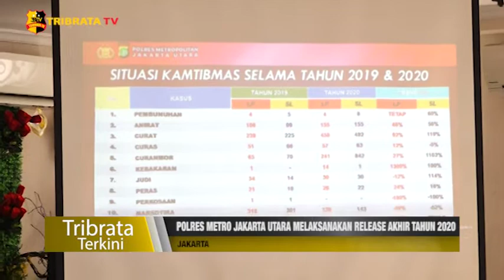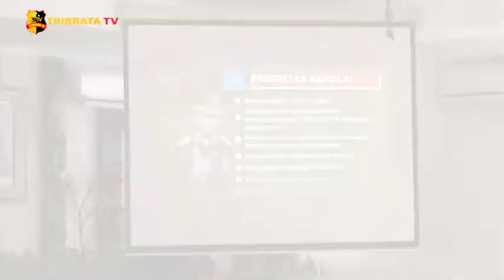POLRES METRO JAKARTA UTARA MELAKSANAKAN RELEASE AKHIR TAHUN 2020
Polres Metro Jakarta Utara melaksanakan kegiatan jumpa pers akhir tahun 2020. Kamis (31/12/2020)

Kegiatan tersebut dihadiri oleh Kapolres Metro Jakarta Utara Kombes Pol Sudjarwoko didampingi Kasat Reskrim Polres Metro Jakarta Utara AKBP Dwi Prasetyo Wiboso beserta PJU Polres Metro Jakarta Utara.

Kegiatan dimulai dengan penayangan video catatan akhir tahun Polres Metro Jakarta Utara selama di tahun 2020 dalam menangani berbagai situasi Kamtibmas, dari mulai kasus pembunuhan, kasus curat, kasus curas, kasus curanmor hingga kasus narkotika.

Total kejahatan yang dilaporkan oleh Polres Metro Jakarta Utara dalam video tersebut mengalami kenaikan dari tahun 2019 hingga tahun 2020. Di tahun 2019 total kejahatan sebanyak 888 kasus, sedangkan di tahun 2020 total kejahatan yang dilaporkan sebanyak 1113 kasus.

Dari ribuan kasus tersebut, yang mendominasi adalah kasus curat (pencurian dengan pemberatan). Ditahun 2019 kasus curat sebanyak 238 kasus sedangkan di tahun 2020 sebanyak 458 kasus. Yang berarti naik sebanyak 220 kasus dari tahun sebelumnya.

Kapolres Metro Jakarta Utara Kombes Pol Sudjarwoko dalam sambutannya mengatakan, itu semua merupakan pencapaian maksimal yang telah dilakukan oleh jajaran Polres Metro Jakarta Utara dalam mengayomi masyarakat dan menjadikan wilayah Polres Metro Jakarta Utara ini menjadi wilayah yang kondusif.

Sudjarwoko juga mengatakan, dengan keberadaan Polres Metro Jakarta Utara tersebut merupakan pelindung masyarakat agar masyarakat hidup aman dan nyaman.

Tim liputan : Aril dan Mega

Melaporkan